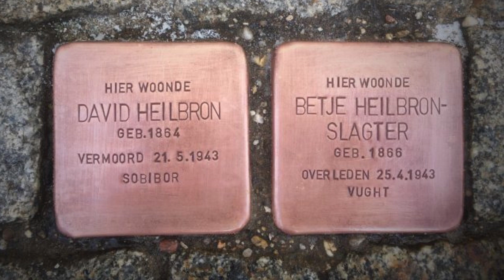Aflevering 2 Waan van de Dag Joods Vastgoed in Lochem. Jaap Nijstad & Pieter Arts